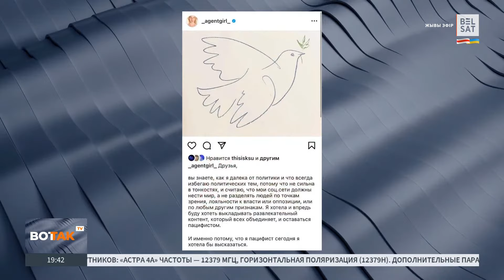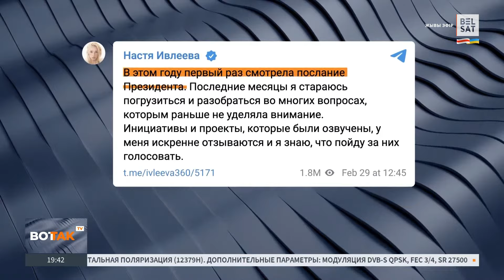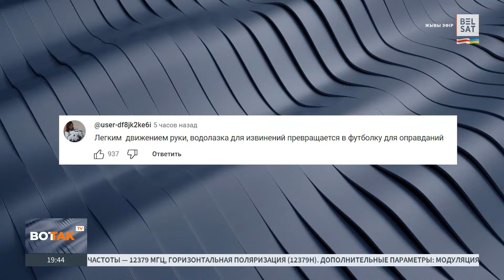💥 Ивлеева переответила на вопрос "Оказавшись перед Путиным..." и поехала на Донбасс / Новости России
6 лет назад во время интервью на канале @vdud АнастасияИвлеева на вопрос "Оказвашись перед Путиным, что ты ему скажешь?" ответила: "Ты не зае*ался?" Сегодня её ответ звучит совсем по-другому.

Как Ивлеева съездила на Донбасс и дала первое интервью после голой вечеринки.

Коллаж: скриншот YouTube / Лука Ебков